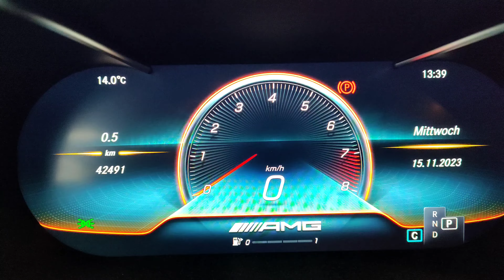MERCEDES GLC 63 AMG